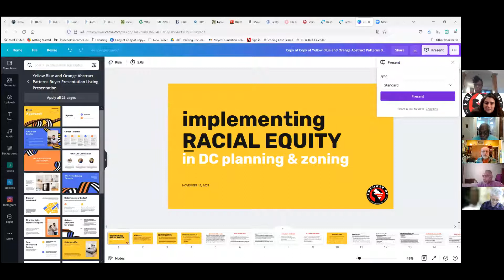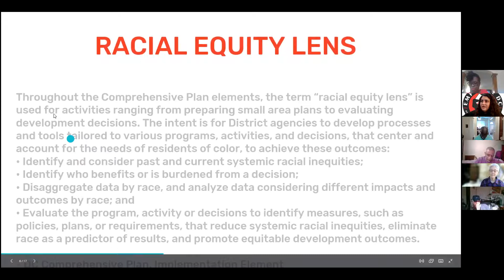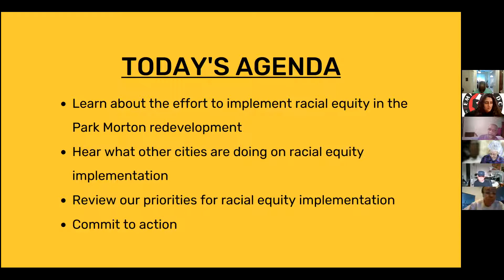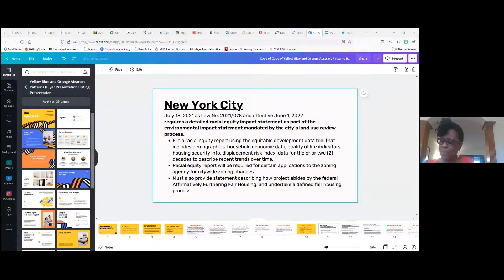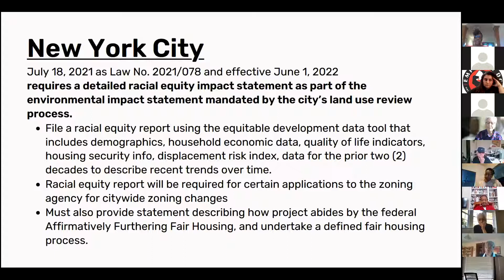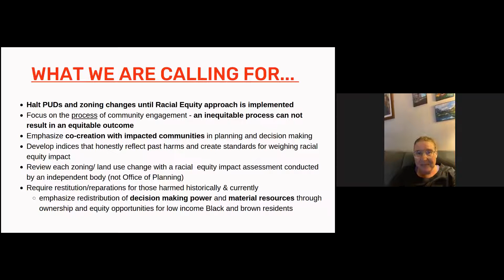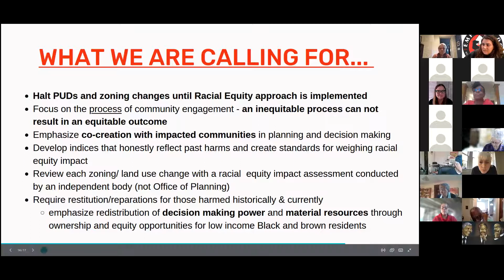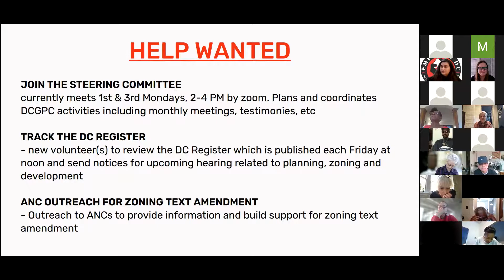DC Grassroots Planning Coalition meeting on Racial Equity in DC Planning & Zoning Nov 13, 2021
The DC Grassroots Planning Coalition meets to discuss implementation of the new Comp Plan policies requiring a "racial equity lens" in DC planning and zoning.